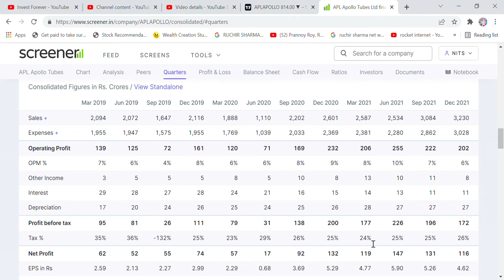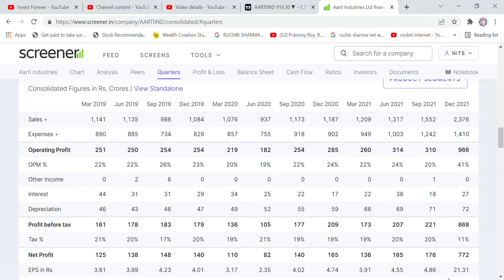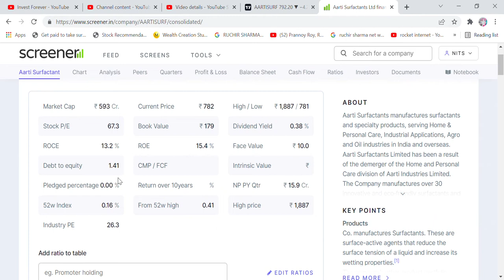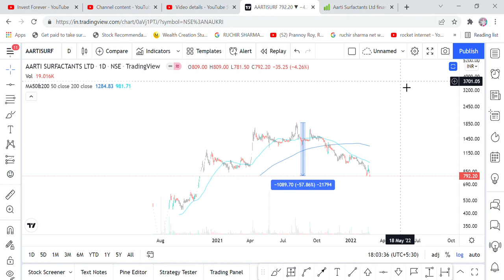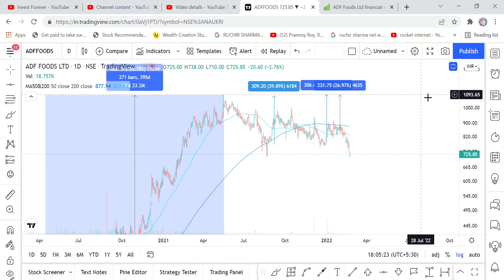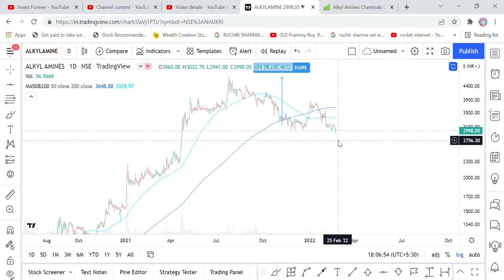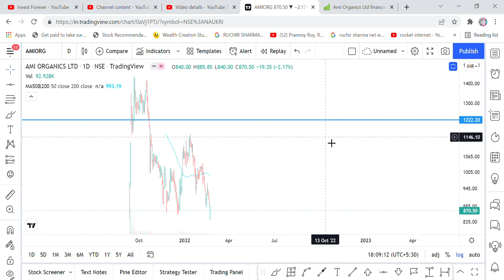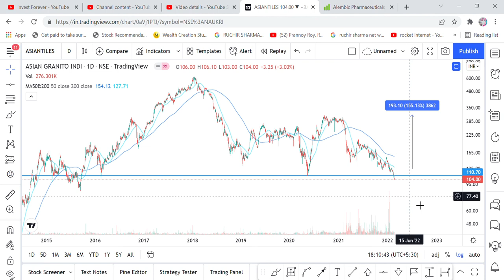APLAPOLLO, AARTIND, AARTISUR, ADFFOODS, ALKYLAMINES, AMARAJA, AMIORGANIC,ALEMBICPHARMA,ASIAN GRANITO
Hi Friends,